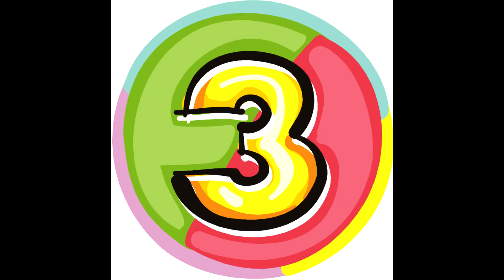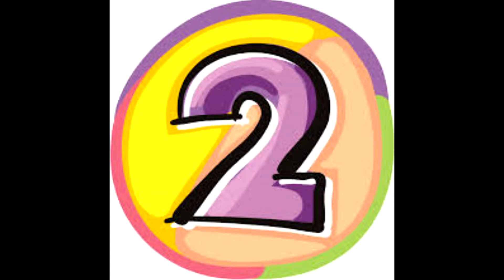Top 5 snipez of the week #1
You must be subbed and following on twitter and you must have the file.

I only had 3 hours to snipe these thats why a few arent to good

Also sorry for mic quality